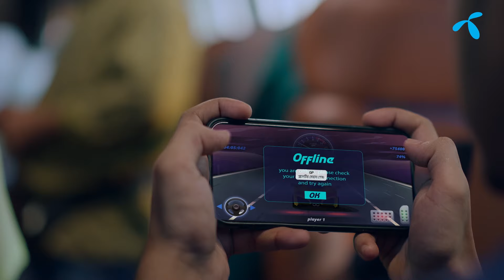যেকোনো সময়েই হানা দিতে পারে কালবৈশাখি || Hot Weather | Independent TV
তাপদাহ নিয়ে কোনো সুখবর দিতে পারছে না আবহাওয়া অফিস। আজ ও কাল  গরম কিছুটা কম থাকলেও, শুক্রবার পারদ উঠতে পারে ৪২ ডিগ্রি সেলসিয়াসের ওপরে। আপাতত নেই ভারী বৃষ্টির সম্ভাবনা। তবে, যেকোনো সময়েই হানা দিতে পারে কালবৈশাখি।
The Meteorological Office is not able to give any good news about the heat wave. Today and tomorrow will be milder, but on Friday, the mercury may rise above 42 degrees Celsius. There is no chance of heavy rain for now. However, Kalbaisakhi can attack at any time.

bs__ma